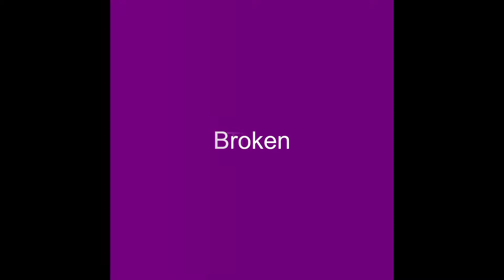Homeless Veterans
They fought for us now they need our help!